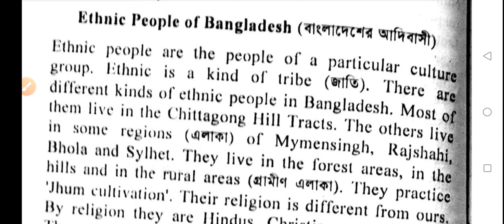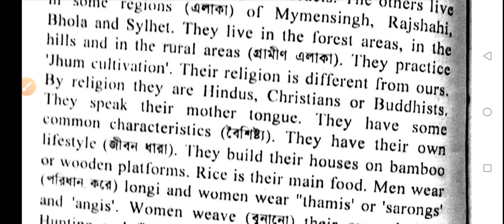Short Paragraph Ethnic People of Bangladesh, System 1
Short Paragraph Ethnic People of Bangladesh

আজকের বিষয় : Short Paragraph Ethnic People of Bangladesh, System 1